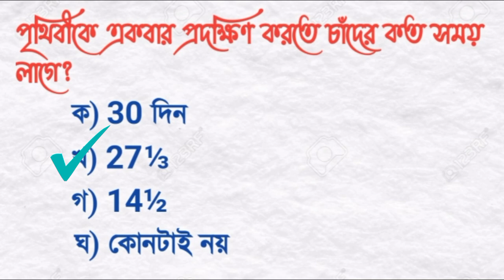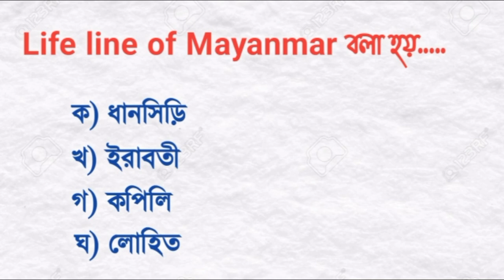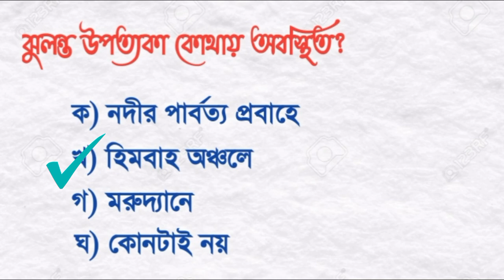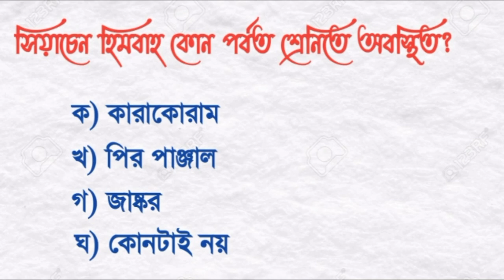Special Evs for tet exam || Primary Tet Evs Class || Gyan Sambher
Evs for primary tet exam || Primary Tet Evs Class || Gyan Sambher @ThePreparation

Evs Practice
Class no 1